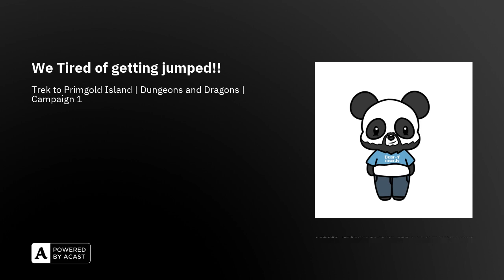We Tired of getting jumped!!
Trek to Primgold Island | Dungeons and Dragons | Campaign 1

What do a Were Rat, Were Raven, and Were Wolf all have in common with a pack of Knolls?  Watch and find out on today's episode!